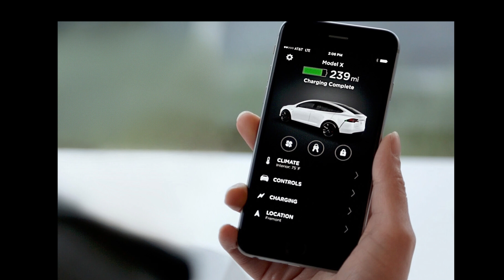Ionity vs Tesla Supercharger, des tarifs revus changent la donne Eclair d'Info #3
Les tarifs du réseau Ionity explosent ! Volonté d'exclure les clients Tesla ou besoins de financements ? Réponse dans cet éclair d'info.